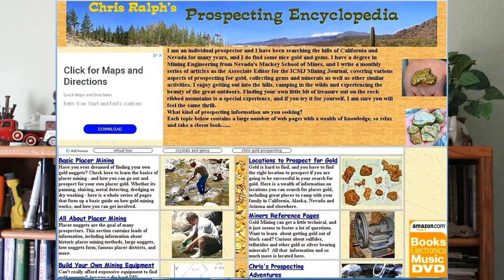How To Make Tesla billet bullion - recycling the aluminum remains of a Tesla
A while back a Tesla crashed, caught fire and burned not far from my home. Putting water on lithium fires can make things worse. I recovered some Tesla aluminum parts that were left behind in the clean up about a year later.  I needed to remove iron and re-size the pieces to fit my furnace crucible, but there was some nice aluminum. In this video, I will melt them down to make bricks.Aluminum is an important part of modern car construction – there are many pounds of aluminum in all vehicles, but in a Tesla, even more. Battery powered cars need to be light weight. I will recycle the aluminum remains of a Tesla car into a clean Tesla billet bullion ingot that can be turned in for cash.
For those who want to learn more about Prospecting and finding gold check out my book, Fists full of Gold. It’s an encyclopedia of everything on the topic of prospecting.